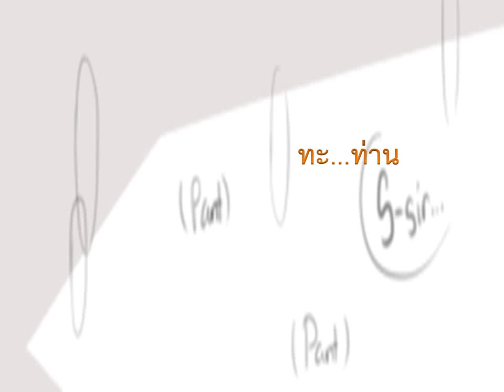Villainous comic (Thai) l Black hat kiss Dr.flug (Yaoi)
วันนี้ดิฉันเบื่อมากค่ะ ไม่รู้ทำอะไรด้วยทั้งวิดีโอ
แต่วันนี้เริ่มตั้งสินใจว่าจะวาดทำละครคือ "I'm the bad guy" แต่ใช้เวลานานหน่อนที่ทำฉากละครและเพลงนะค่ะ
ปล.แปลไทยแบบผิดพลาดนะค่ะ